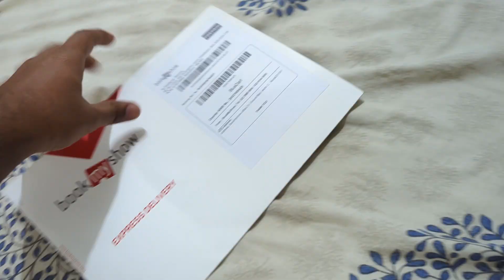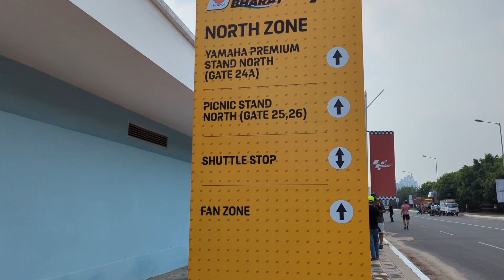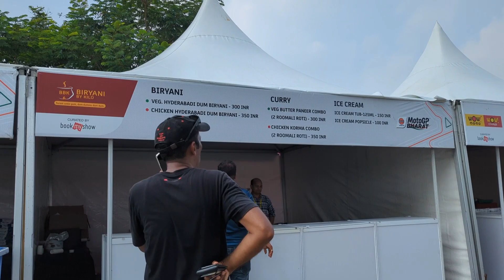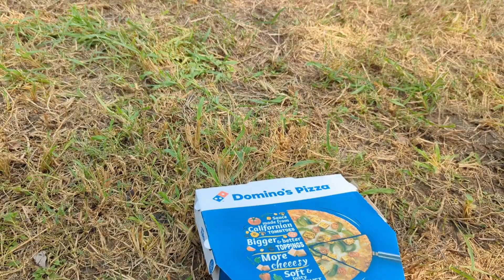Watching the very first MotoGP in Delhi | Vlog 17